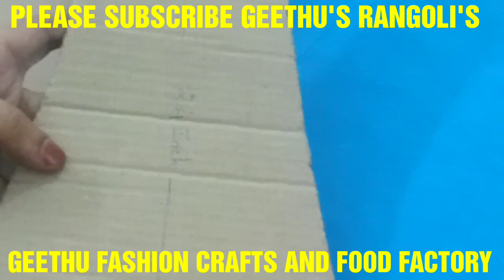CARD BOARD FLOWER VASE. / வீட்டை அலங்கரிக்க அழகான பூ ஜாடி